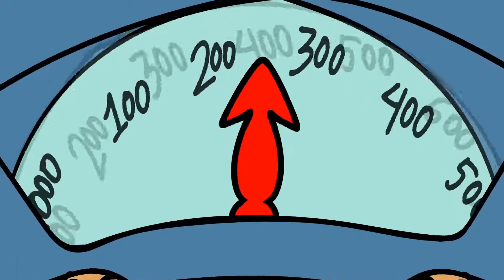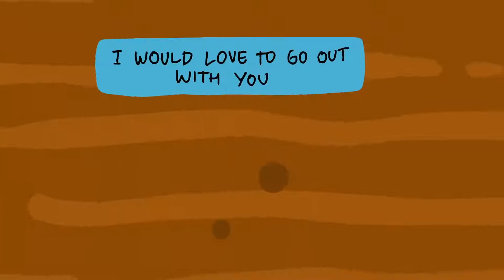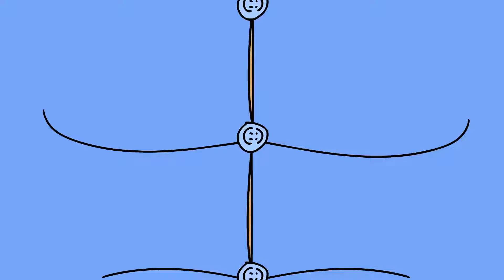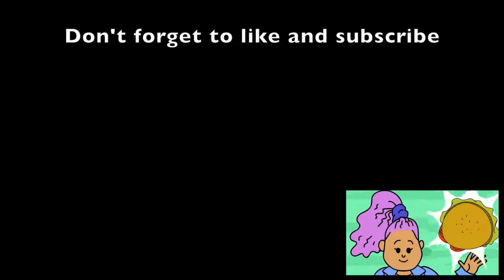My bf Is Obsessed With Obese Girls He Forced Me To be one ❤️❤️❤️